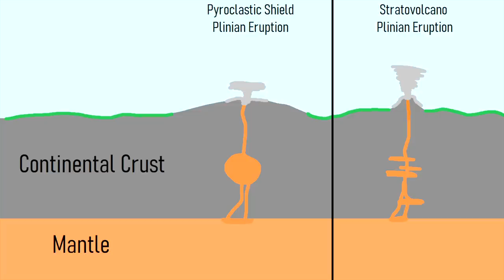Ambrym Volcano Update; Large Magmatic Uplift Ongoing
In central Vanuatu an unusually voluminous body of magma is moving at depth which has uplifted a large swath of the Ambrym volcano. This suggests that another eruption will occur on this island in the near future, most likely in the next several days to months. Due to continuing trends at Ambrym, there is a possibility that a dangerous flank eruption could occur on its far east or a highly explosive eruption within its caldera. This video will discuss the ongoing unrest and provide some context in terms of this volcano's history.

Citations:
[1] Smithsonian Global Volcanism Program, "Ambrym"
[2] What Triggers Caldera Ring‐Fault Subsidence at Ambrym Volcano, T. Shreve & others

0:00 Magmatic Uplift at Ambrym
0:54 2018 Eruption Cracks
1:47 Pyroclastic Shield Volcano
2:13 Ambrym's Caldera Forming Eruption
3:02 Where an Eruption is Most Likely
3:26 Signs of a Flank Eruption